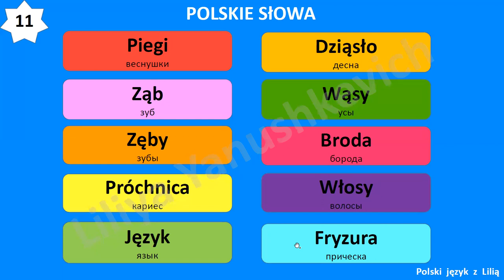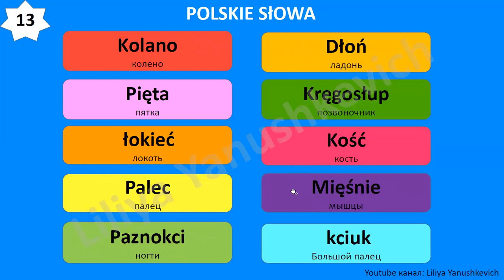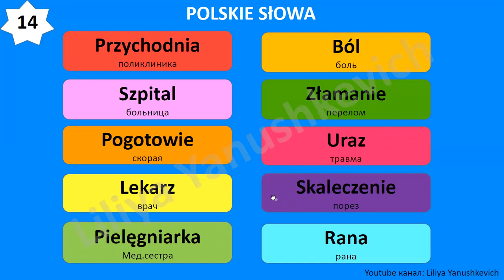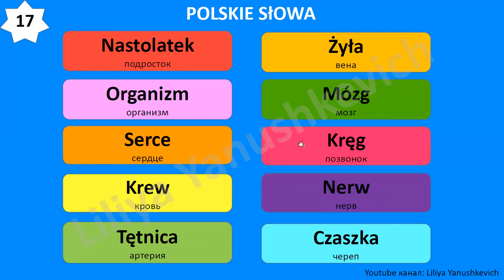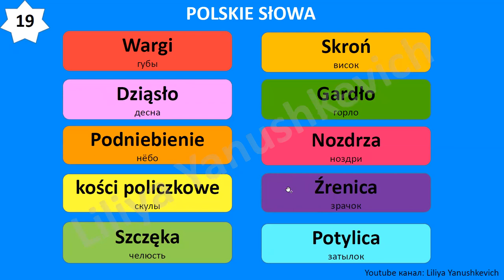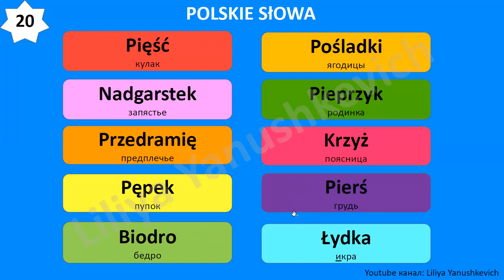2. Польские слова. Język polski.